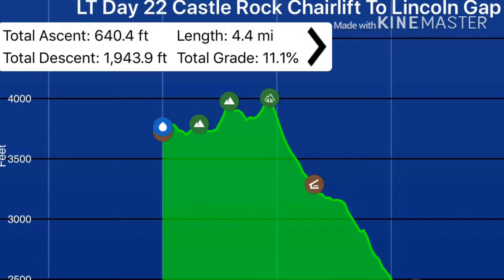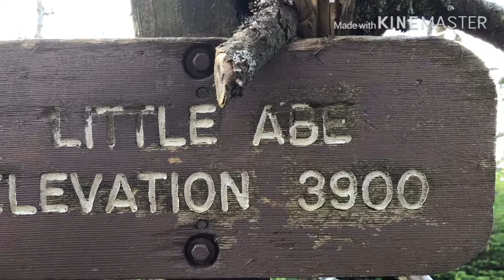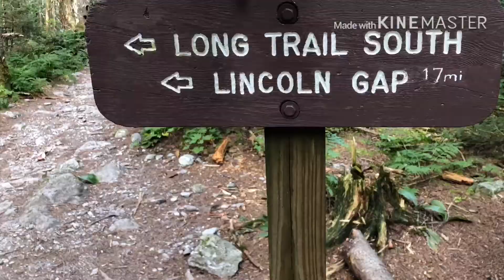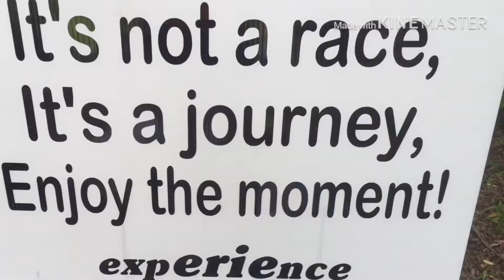Long Trail - half way milestone!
Last day on trail for now.  Hoping to be back for a 9 day stretch in later half of September. Finished 4.4 mi over Mount Abraham and out to Lincoln Gap road for a total of 140 LT miles. Over 1/2 the trail is done!